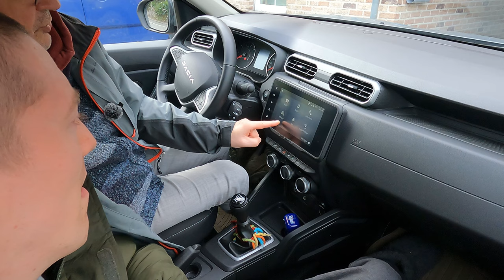Embarquez avec moi pour découvrir une Dacia Duster 1.5 dci de 2023.